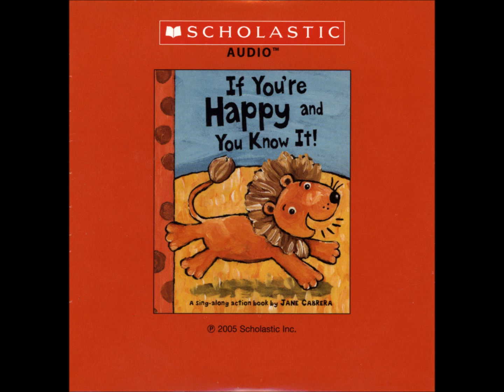AFSC4149 IF YOU ARE HAPPY YOU KNOW IT